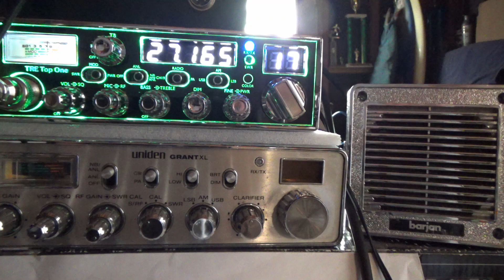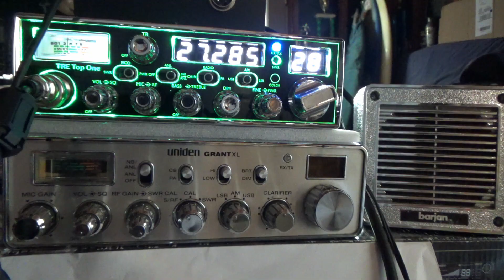AM skip 8 15 24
Some AM skip. It was a mess. I got a few contacts but it was really busy. I was just excited I made it all the way to New York on AM.